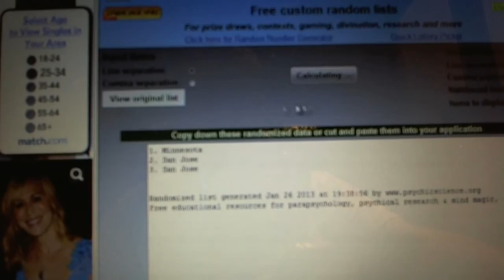C&C GB #1587 - Multi-Randoms